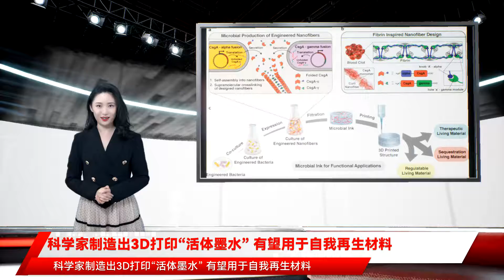科学家制造出3D打印“活体墨水” 有望用于自我再生材料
IT之家 11月28日消息，Phys.org 报告称，哈佛大学和哈佛医学院布莱根妇女医院的一组研究人员已经开发出一种“活体墨水”，可以用来打印创建 3D 结构的同样活体材料。该团队对大肠杆菌和其他微生物的细胞进行了基因工程，以制造活的纳米纤维，将这些纤维捆扎起来，并添加其他材料来生产一种可以在标准 3D 打印机中使用的墨水。目前他们使用活体墨水打印了两种具有活体组件的 3D 对象。一种是在某些化学物质的刺激下分泌 azurin（一种抗癌药物）的材料。另一种是在没有其他化学品或设备帮助的情况下隔离双酚 A 的材料。IT之家了解到，该研究成果已发表在《自然通讯》杂志上。研究人员认为，他们的概念表明，这种墨水可能能够自我创造。通过将工程添加到微生物中，以推动它们产生自己的副本。他们还表示，该技术似乎可能用于打印自我修复的可再生建筑材料 —— 在地球、月球或火星上建造自给自足房屋的可能方法。